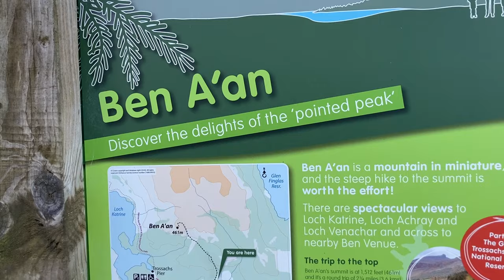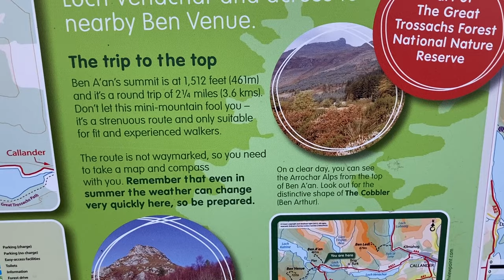Ben A’an Scotland’s hidden gem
We climb Ben A’an one of Scotland’s best small mountains